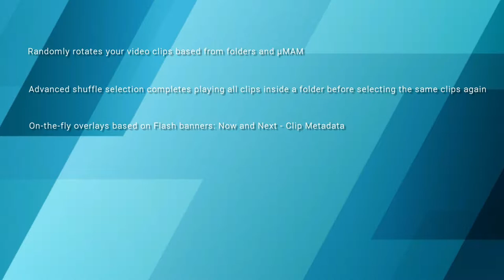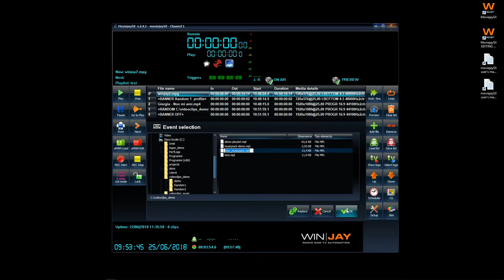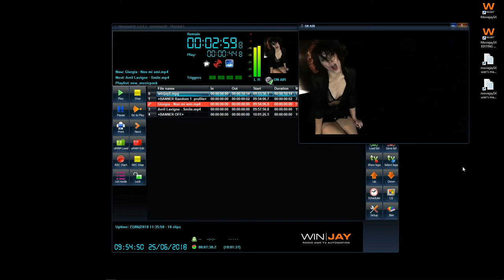moviejaySX Music Pack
Take a look to some of the features available on our moviejaySX Music Pack, the one-step package for music television channels.